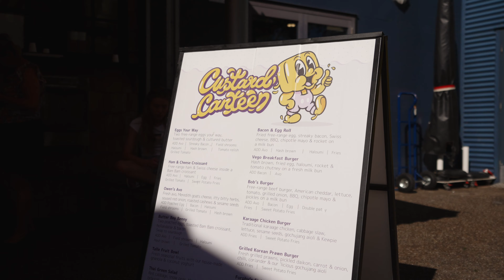Gold Coast homes are doubling in value 3x quicker than AU average!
This month on Riley Rumblings, Riley Real Estate dives into all the latest breaking news to hit the Southern Gold Coast:

0:00- INTRO
👉 And some amazing footage of the beautiful Tallebudgera Creek and Burleigh Headland!
0:10-  SUBURBS DOUBLING IN PRICE
👉 Tallebudgera Valley (4 yrs), Palm Beach (6yrs), Miami(6yrs) and Burleigh Waters(6yrs) have doubled up to 3x quicker than the national average of 15 years!
1:39-  RBA HOLDS INTEREST RATES
👉 The RBA decided to hold interest in July after promising inflation numbers returned. We dive into whether rates have stabilised
2:50- M1 WORKS
👉 What is going on with all these M1 road works from Burleigh Heads to Palm Beach?!